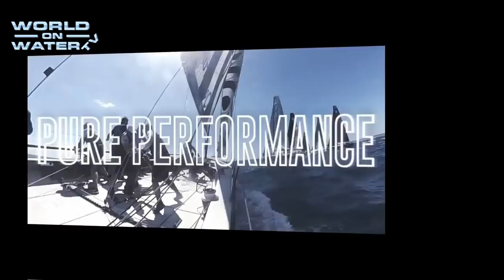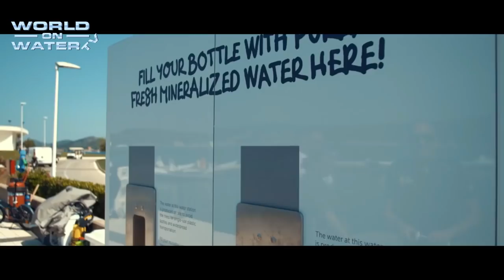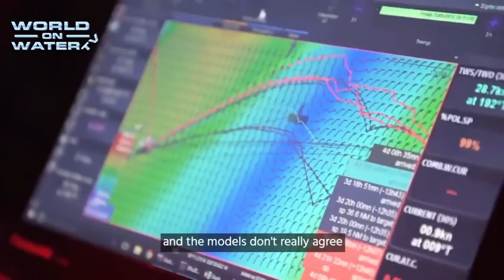World on Water TV June 01 18 Volvo, 52 Super Series, Reef Rescue, Farr 40 more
In this week's WoW TV:
The 52 Super Series have their Coastal Race
The finish of Leg 9 of the Volvo in Cardiff is an all Dutch affair as Brunel beats the "Paint Truck"
Dee Caffari in Turn The Tide on Plastic may not be winning on the water but her message is on land as both the UK and the EU are banning single use plastic. Well done Dee I know that you are not happy with your race position but on land you are killing it so keep it up
Captain Rick Moore having his brekky and a radio message jolts him into action as a yacht has gone aground on the reef just near him. Here is his action packed video of how the action panned out
More Leg 9 action from Vestas 11th Hour Racing and the "Gulf Stream" explained
Farr 40 action in the UK
AkzoNobel and Chris Nicholson and team set a speed/distance 24 hour record of 602 miles covered. Martina now has broken her dad's record.